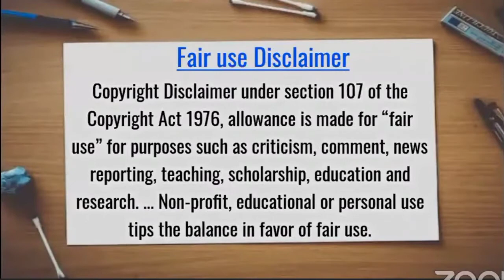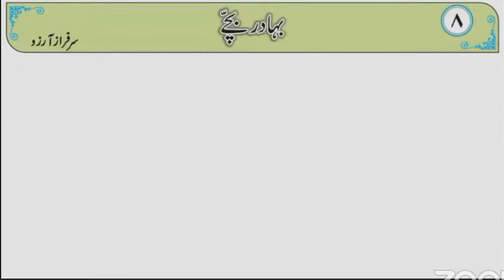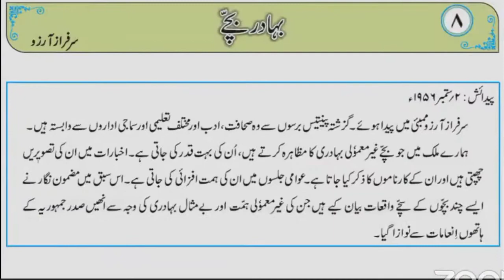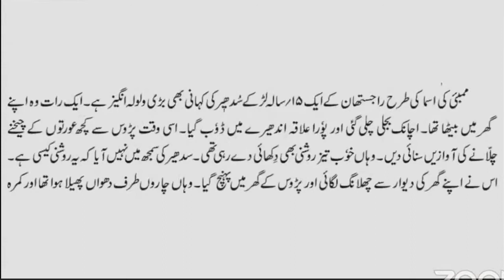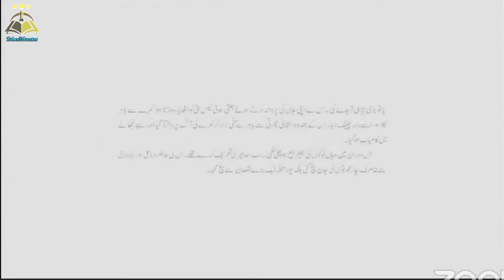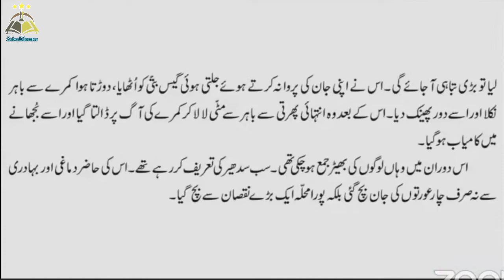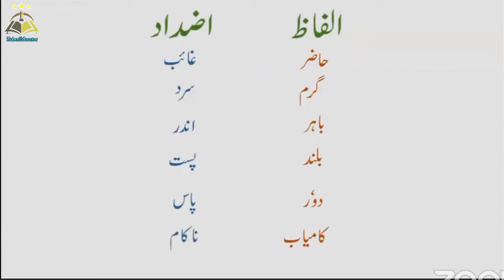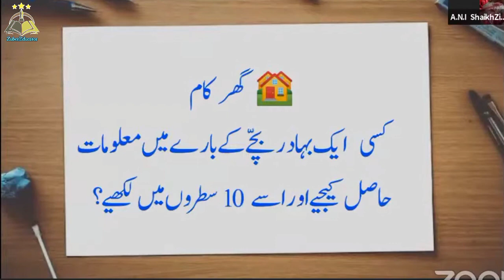Bahadur Bachchey | Part-1 | Standard 5th |Urdu Medium I Full Explanation | Zuber Educator